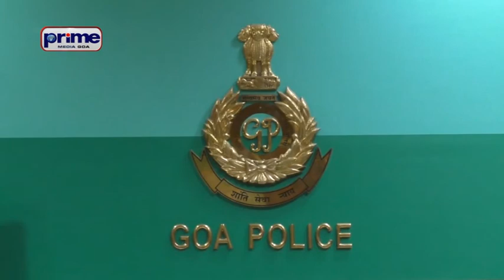TRAFFIC SENTINAL SCHEME TO PREVENT ACCIDENTS DGP GOA गोंय पुलिसांची आगळी ‘ट्रॅफिक सॅन्टिनल’